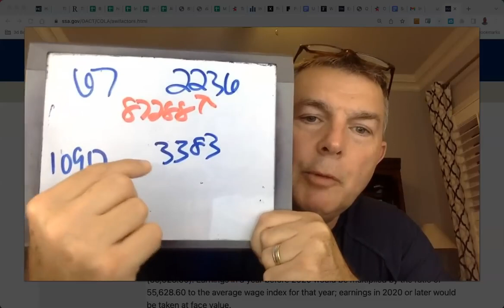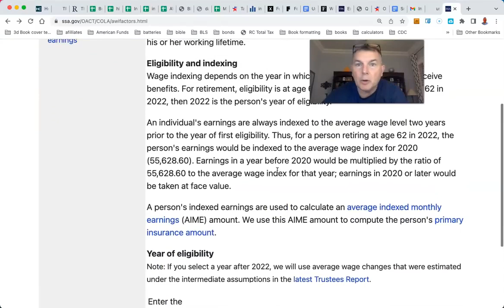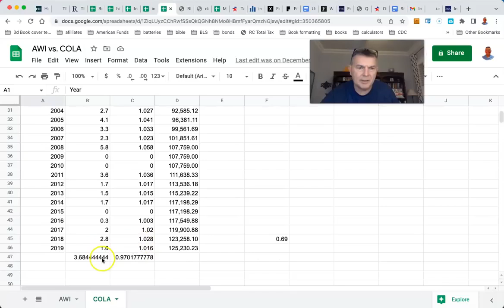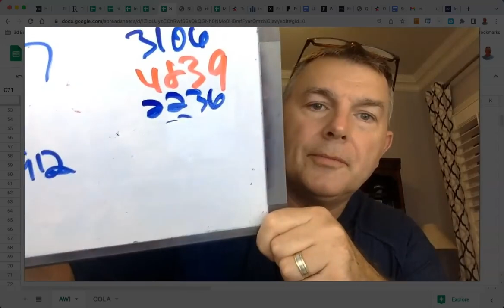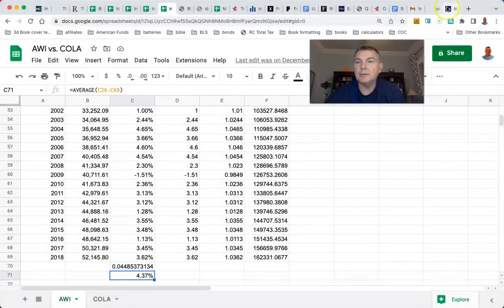I (Almost) Guarantee You're Making This Retirement Planning Mistake